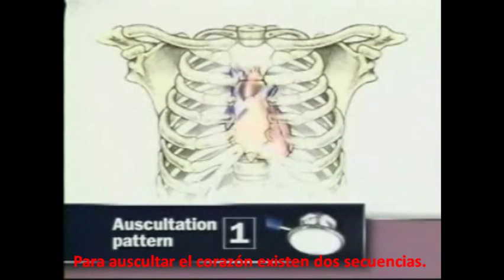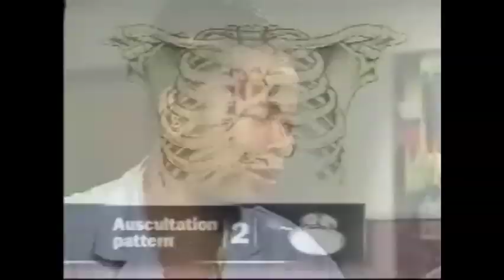Sem 9 002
Vídeo que expone la técnica de auscultación cardíaca. Además de algunos ruidos cardíacos normales y patológicos.